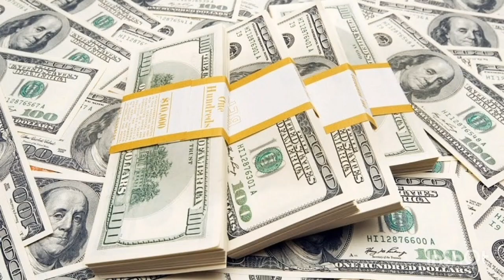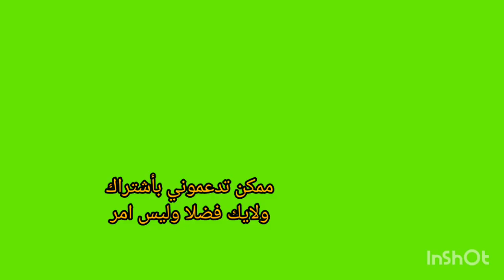اسعار الدولار اليوم/سعر الدولارفي مصر اليوم الأحد 2022/10/16/ اسعار الدولار في السوق السوداء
اسعار الدولار اليوم؛سعر الدولار اليوم في مصر
اسعار الدولار ٢٠٢٢؛
تعرف علي اسعار تغير الدولار اليوم مقابل الجنيه المصرى وأسعار صرف العملات الأجنبية والعربيهاحصل على أحدث أسعار صرف العملات والأسعار الحية اليوم على هذه القناة.
اسعارالدولارفى السوق السودا؛سعر الدولار اليوم؛
سعر الدولار اليوم في مصر ؛سعر الدولار اليوم في سوريا؛اليورو بكام مصري اسعار الدولار اليوم؛
اسعار الدولار في السوق السوداء؛الجنيه المصري ؛الدولار اليوم في مصر
الدولار مصرالجنيه المصري؛
الدولار اليوم في مصر الدولار مصر؛توقعات الدولار في مصر؛سعر الدولار؛سعر الدولار الآن؛سعر الدولار اليوم في مصر؛سعر الدولار في السوق السودا؛سعر الريال السعودى اليوم
الدولار اليوم
اسعار العملات
الدولار مقابل الجنيه
أسعار العملات
أسعار الدولار اليوم
اسعار الدولار
سعر صرف الدولار
كم سعر الدولار اليوم
اسعار العملات بنك مصر
سعر العملات اليوم
أسعار الدولار
سعر الدولار اليوم في بنك مصر
سعر صرف دولار
أسعار العملات بنك مصر
أسعار العملات البنك الأهلى
كم سعر دولار اليوم
اسعارالدولار
سعر الدولر اليوم
سعر الدولار اليوم البنك الأهلي
اسعار العملات اليومً
أسعار العملة اليوم
سعر جنيه سوداني
سعر اليورو مقابل الدولار
كم سعر الدولار
سعر صرف اليورو
سعر الدولار مقابل اليورو
سعر الصرف اليوم
سعر صرف الدولار اليوم الآن
سعر العملات
كم الدولار اليوم
سعر الريال مقابل الدولار
سعر الدولار في السوق السوداء
سعر صرف الدولار اليوم في سوق السوداء
سعر الدولار اليوم في البنوك
سعر الدولار اليوم مقابل الجنيه
سعر اليورو اليوم في السوق السوداء
أسعار العملات البنك الأهلي
أسعار العملات في بنك مصر
سعر بيع الدولار اليوم
سعر الدولار بنك مصر
اسعار العملات مباشر
سعر الدولا
بنك مصر اسعار العملات
سعر شراء الدولار اليوم
سعر الدولار اليوم بنك مصر
اسعار العملات البنك الاهلى المصرى
اسعار العمله
سعر صرف الدولار مقابل الجنيه
سعر الجنيه مقابل الدولار
اسعار الصرف اليوم
اسعار الدولار الان
سعر الدولار فى بنك مصر
اسعار العملات البنك الاهلى
سعر الدولار اليوم شراء
ما هو سعر الدولار اليوم
سعر الدولار مباشر
سعر صرف
سعر الدولار اليوم بيع
بكم الدولار اليوم
سعر الدولار مقابل الجنيه اليوم
سعر الدولار فى البنك الاهلى
سعر الدولار اليوم فى السوق السوداء
سعر الدولار في بنك مصر
بكام الدولار اليوم
أسعار العملات الآن
كام سعر الدولار اليوم
سعر الدولار اليوم فى البنك الاهلى
سعر الدولار البنك الاهلي
اسعار العملات فى البنك الاهلى
سعر دولار مقابل يورو
الدولار بكام اليوم
سعر الدولار بيع
سعر الدولار شراء
سعر العملات في السوق السوداء اليوم
سعر الدولار بالجنيه
سعر الدولار اليوم البنك الاهلى
الدولار مقابل الجنيه اليوم
سعر الدولار في البنك الاهلي
سعر اليورو بنك مصر
سعر ريال سعودي مقابل دولار
سعر صرف اليوم
سعر اليورو في السوق السوداء اليوم 2021
اسعار العملات cib
اسعار العملات في بنك مصر
سعر اليورو فى البنك الاهلى
سعر اليورو اليوم في السوق الاسود
سعر الدولار البنك المركزي
سعر الدولار في البنك المركزي
سعر الدولار اليوم في البنك الاهلي
سعر الصرافة اليوم
مدونتي الشخصيه علي الفيس بوك